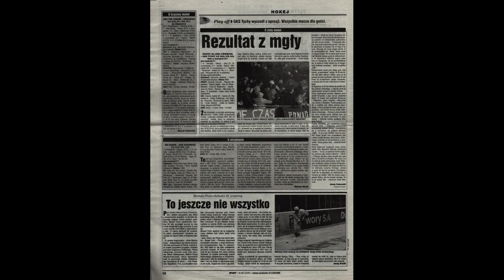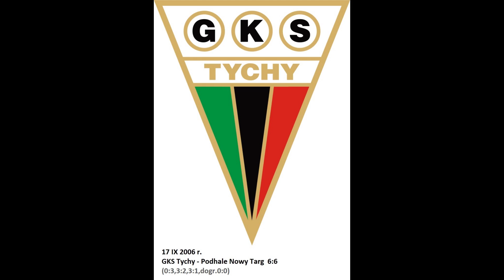08. Hokej 2006 rok. Niewiarygodny mecz GKS-u Tychy i klimat trybun....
Skrót porywającego meczu hokejowego pomiędzy drużynami GKS Tychy i Podhale Nowy Targ, który odbył się na tyskim lodowisku we wrześniu 2006 rok - początek sezonu zasadniczego...